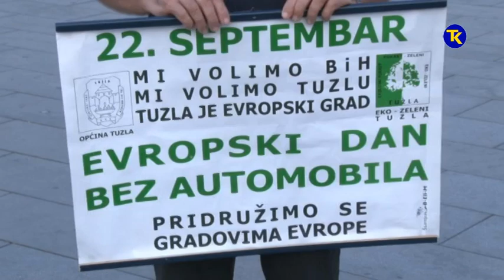DAN BEZ AUTOMOBILA 21 9 2018